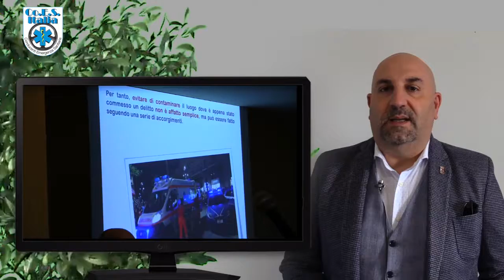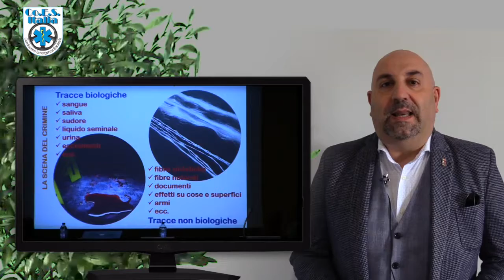Gianluca Fazzolari, consigliere ASAPS, sulla scena del crimine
"La regola N.1 è quella di essere protetti con guanti e calzari e qualsiasi altro.